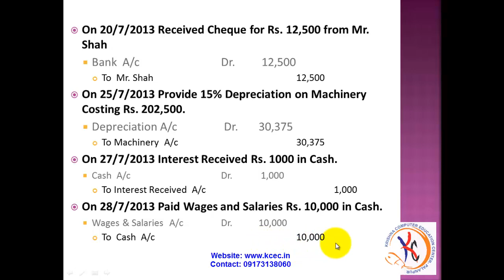tally erp 9 full tutorial in hindi 56 Accounting Entries 13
घर बैठे आसानी से कुछ ही समयमे टैली ईआरपी 9 मुफ्तमें शीखे. Tally ERP 9 full tutorial in hindi in hd quality.